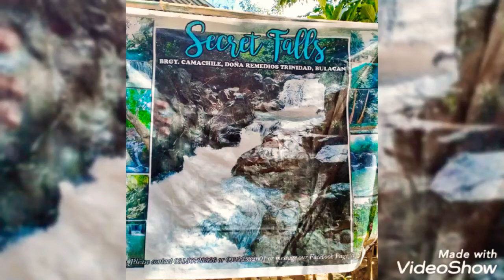Secret Falls [ Part 3 ]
A place to relax and unwind.

📍 Secret Falls, located at Brgy Camachile, Doña Remedios Trinidad, Bulacan.